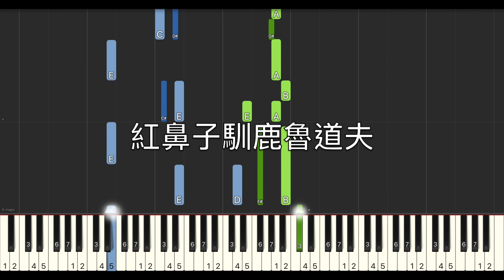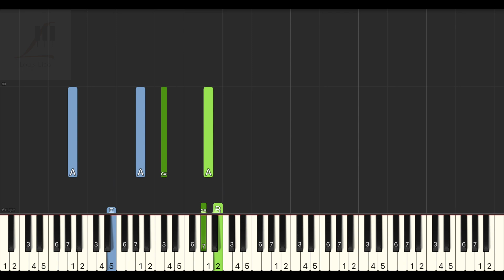聖誕歌曲 Rudolph the Red Nosed Reindeer 紅鼻子馴鹿魯道夫 鋼琴教學 Synthesia 琴譜